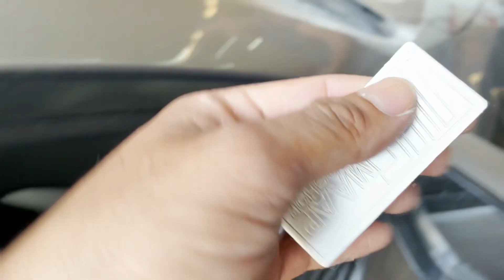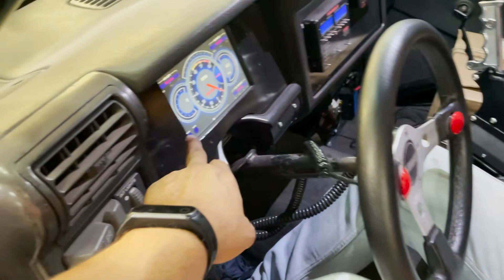Modificamos Cofre/Capó de S10 V8 Twin Turbo para DRAG | Marco MAAP Carshop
Espero sea de su agrado este video  comenten y compartan..!!

Link de playeras merch maap

Mi instagram: @marcomaap
Mi twiter @Marco_maap

Cotizaciones de taller:
Facebook Marco MAAP Carshop
twiter @maapcarshop

Edición: FHA Records